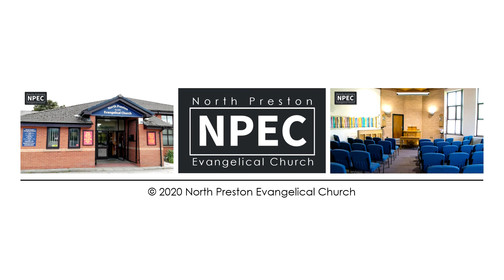RPCMC 2020 - Session 1 (Mon 28th Sep PM)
Reformed Presbyterian Church Ministers' Conference 2020
Monday 28th September to Wednesday 30th September 2020

This years Conference theme is ‘Paul's vision and his thorn’ from 2 Corinthians 12:1-10.
This years Speaker is Pastor David Campbell of North Preston Evangelical Church.

Session 1
Monday 28th September PM
2 Corinthians 12:2-4 'An experience of heaven'